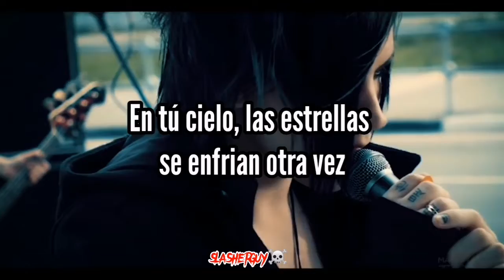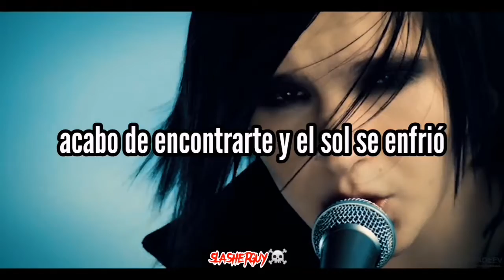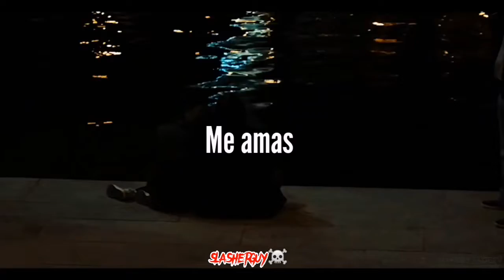KIT-I "Моё сердце"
Kit-iКитай fue una banda rusa de género emo que se formó en el año 2007. Saltaron a la fama con su canción «После дождя», publicada en 2009 hasta su separación en el 2012